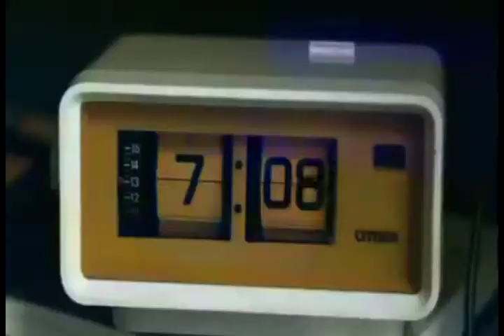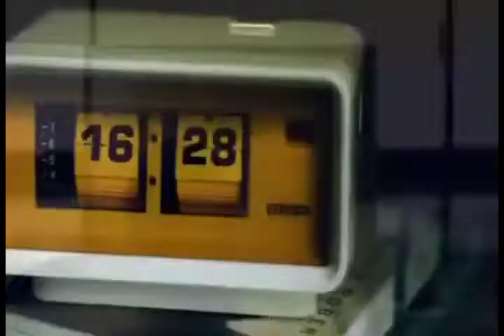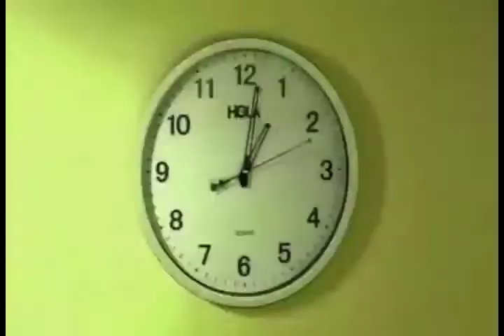[2014] GRITO - E dai?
Montagem: Gustavo Scafuro
Filme: 2Coelhos